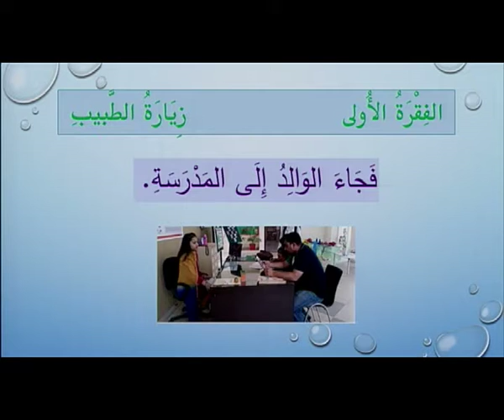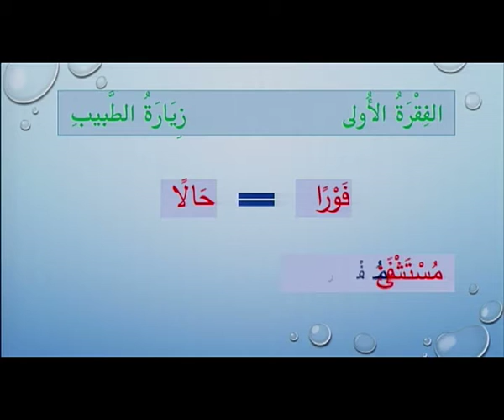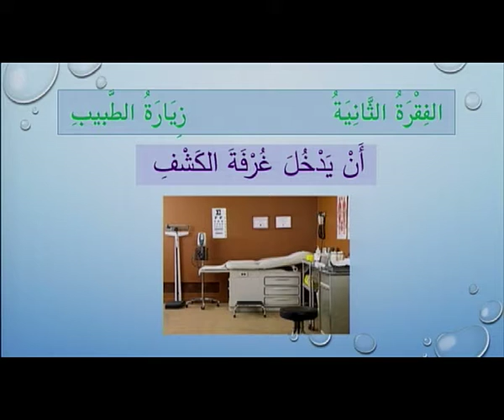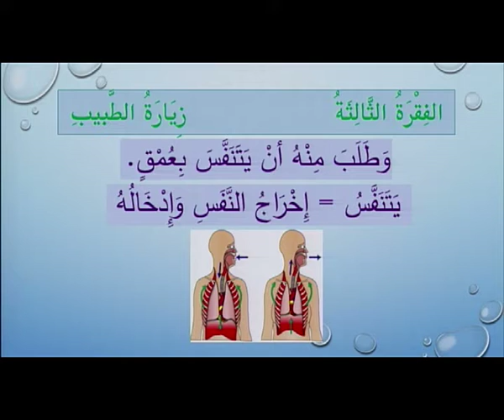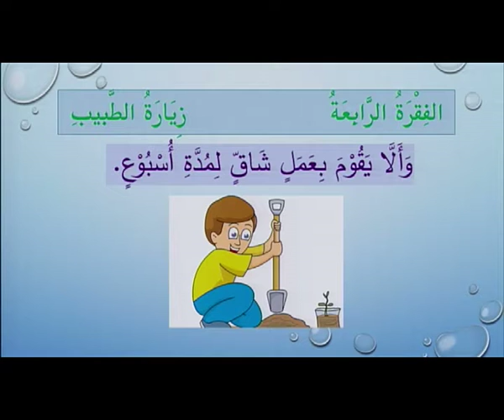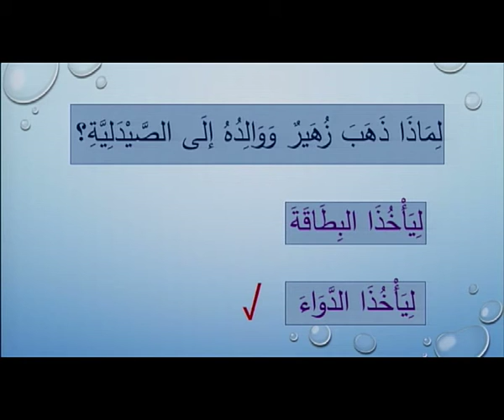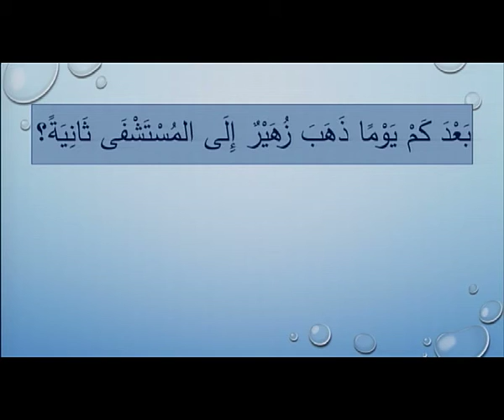Arabic U10 L1 Reading Comprehension